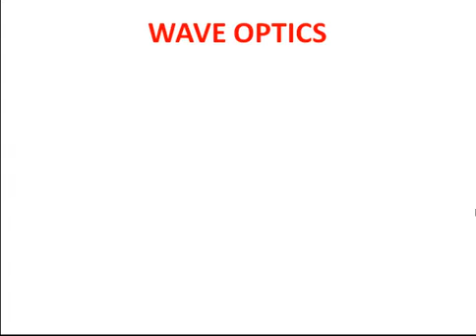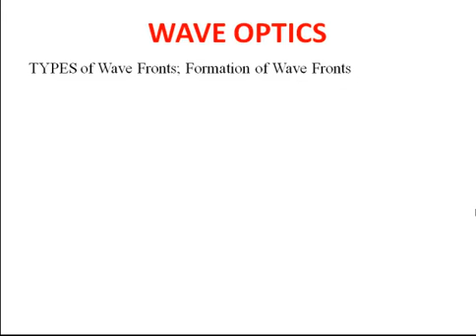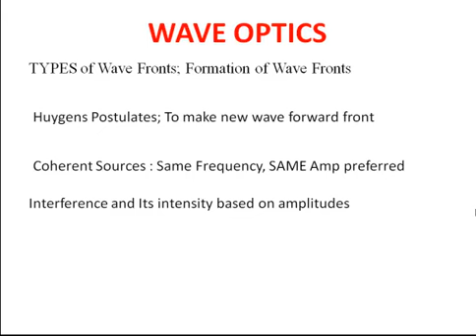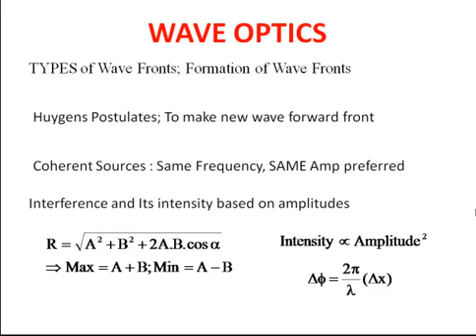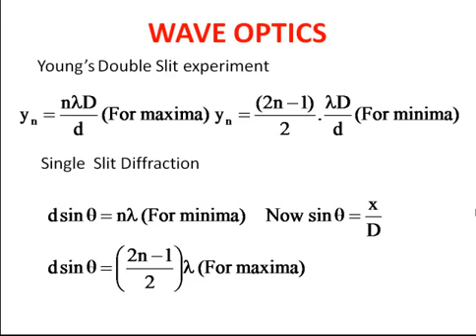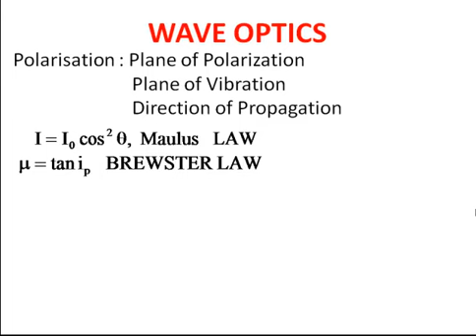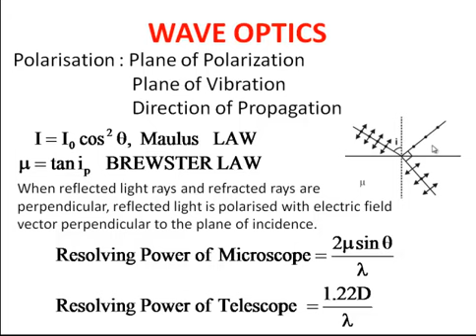36. NEET 2019 WAVE OPTICS BASICS 03 CONCEPTS COMPLETE WAVE OPTICS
In this video the basics required for NEET for Wave Optics are discussed in Optics Part 03. Covering complete wave optics